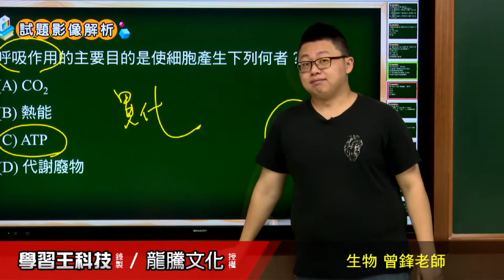【月考王解題影音】《普高生物》 第2回 1-2細胞及能量 單選題5